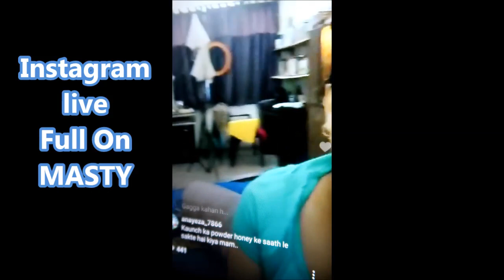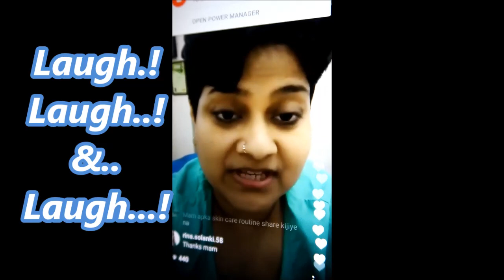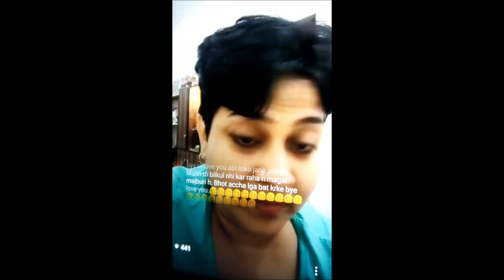LIVE CHAT : Replying Questions with मौज - मस्ती | Dr Shalini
Canon G7X Mark II (Which I am using)
Canon 80D Camera (Which I am using)

FOR LIVE CHAT WITH ME (FOLLOW ME) by clicking below links:-